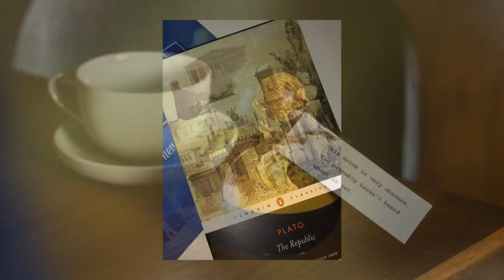Behind The Scenes And Outtakes 2016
Thanks for supporting my channel and blog in 2016.  I really appreciated your views and comments and questions.

If you want to continue supporting me:

] click on it next time you want something from Amazon.

- How about a T-shirt designed by me?

The About Me page also has links to Kobo Books and Nerd Block as well

- Head over to my Facebook page The BistroMath to join the conversation.
While you're there 'like' it so you are notified when new posts are up.